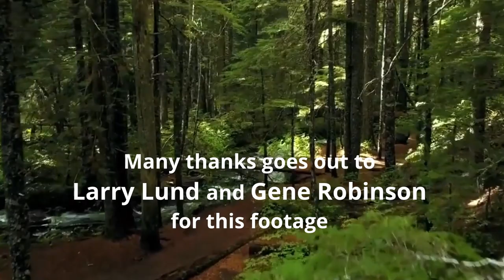Peter Byrne—Portland Community College 1994 (part 1 of 3)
Many thanks go out to Larry Lund and Gene Robinson for this video.

Peter Byrne (RIP) spoke at Portland Community College (Sylvania Campus) on Jan 6, 1994. The title of his presentation was The Search for Bigfoot. This is part 1 of 3 of his talk.

Cheers